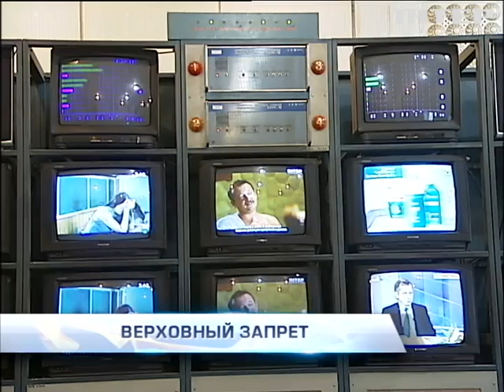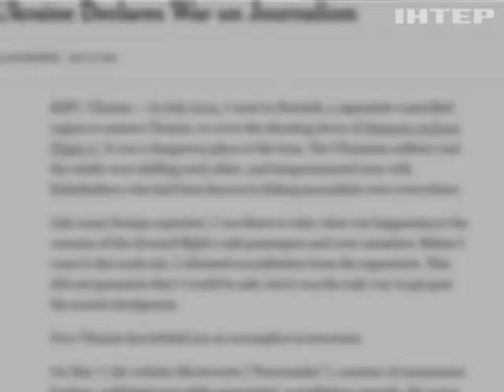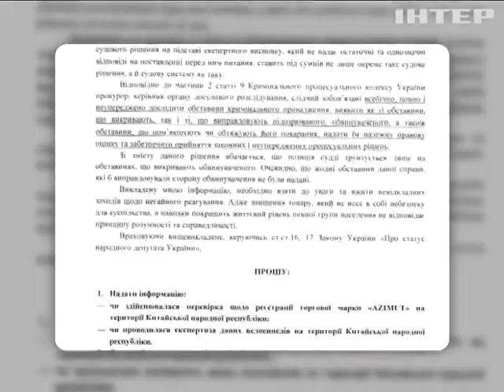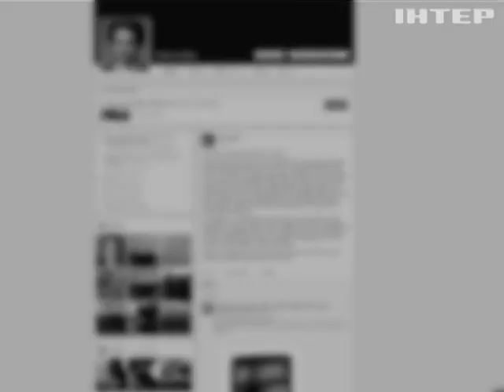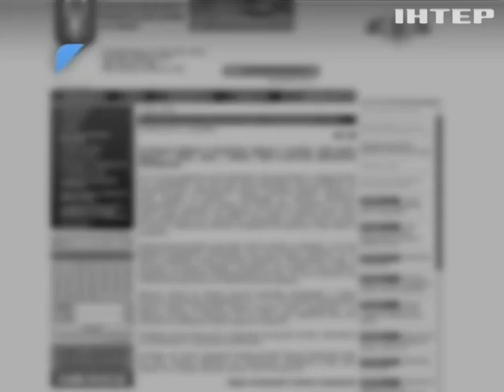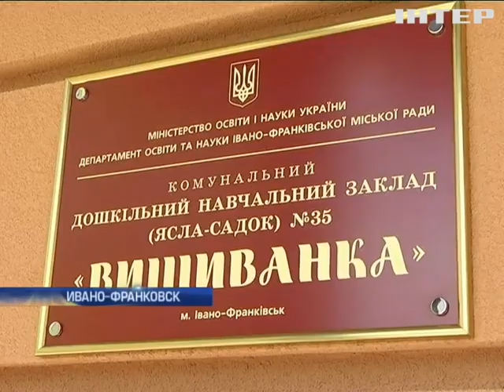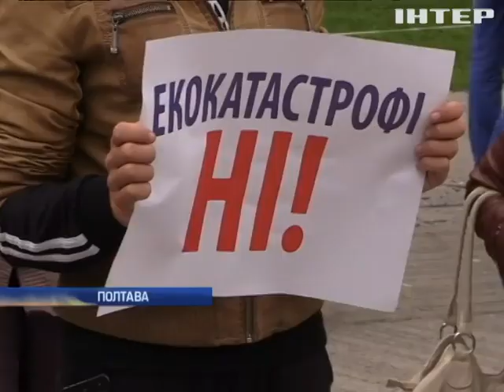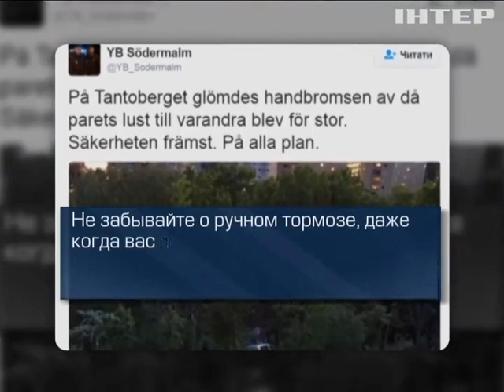Подробности, выпуск за 1 июня 2016 года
Смотрите в этом выпуске: Слово без свободы. Зачем нардепы хотят заставить артистов заниматься геополитикой?; Игра в поддавки. От кого зависит размещение полицейской миссии ОБСЕ на оккупированных территориях?